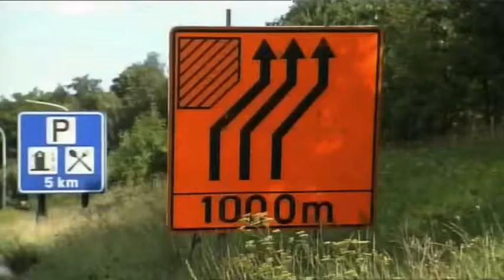Opinions Génération Humaniste: Réhabilitation du réseau routier wallon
Le 21 septembre dernier, la Banque européenne d'Investissement a validé le Plan du Ministre Benoît Lutgen et a décidé d'accorder un prêt de 250 millions € pour la réhabilitation en profondeur du réseau routier wallon. Benoît LUTGEN est donc passé de la parole aux actes. Il a mis en place le « Plan Routes ». Une hiérarchisation des travaux prioritaires a été établie sur la base de critères objectifs comme la sécurité, la mobilité et la qualité des routes.